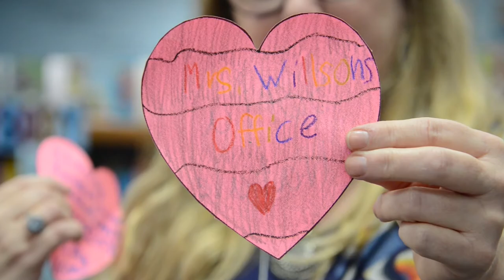Faubion Elementary School - Staff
In this School Spotlight video, Kristin Wilson, counselor at Faubion Elementary School, shares her "why."